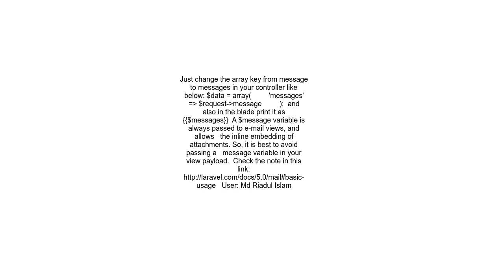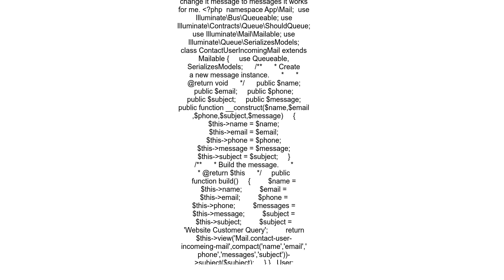Laravel htmlspecialchars expects parameter 1 to be string, object given in my project